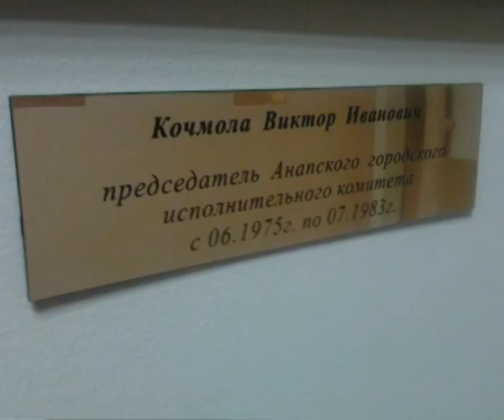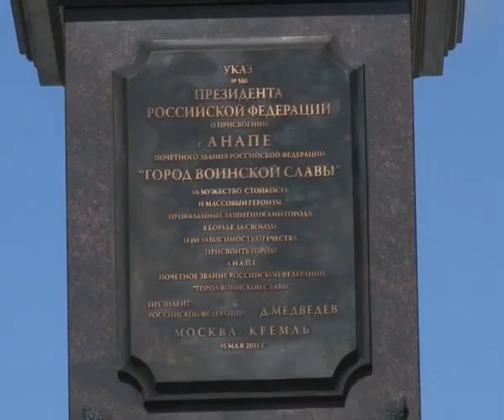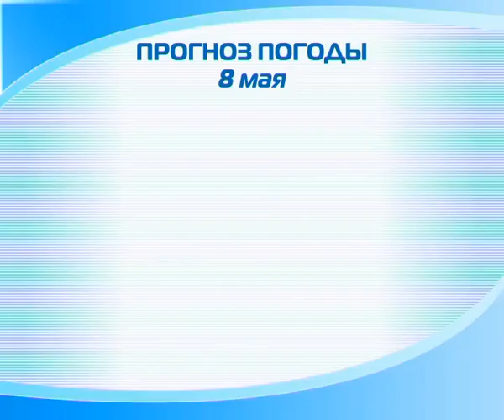Новости "Анапа Регион" от 7 мая 2013 года